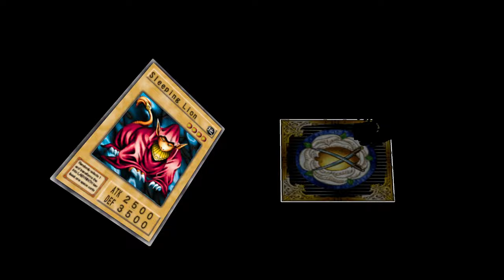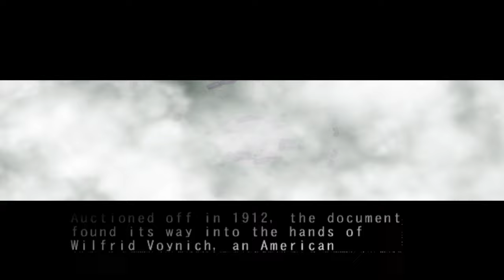Yu-Gi-Oh! Duelist of the Roses Gemini Beast Playthrough pt. 5